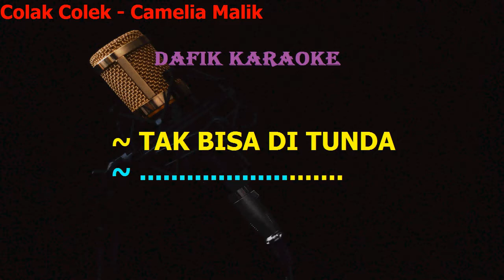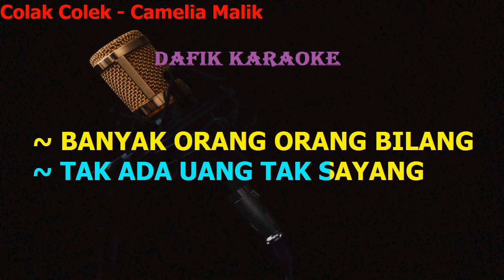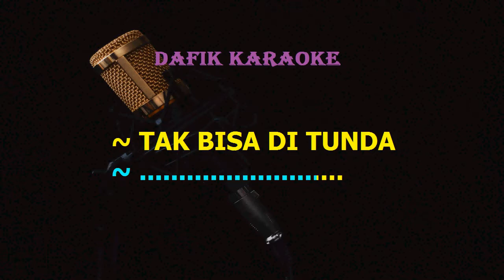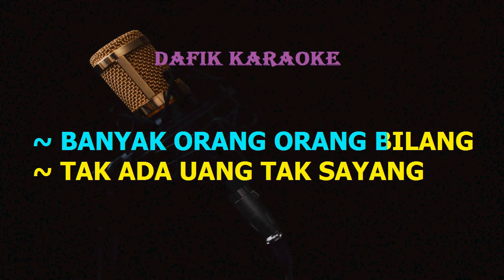Colak Colek (Karaoke) By : Camelia Malik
Female Key -Dangdut